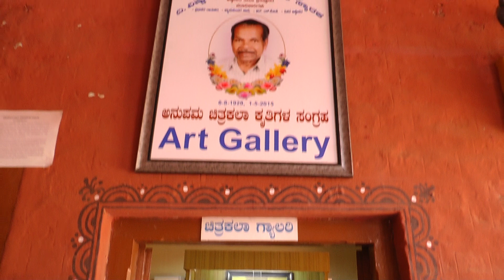Intach Museum Dharwad